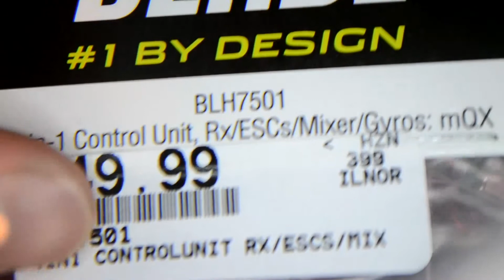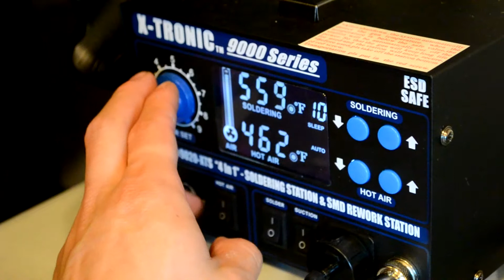Tutorial ----- SMD Soldering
Burnt out ESC? Fried board? FIX IT!

Why pay $50 to replace a part worth 50 cents? Proper equipment and some basic knowledge can save an R/C enthusiast tens, hundreds, even thousands of dollars!